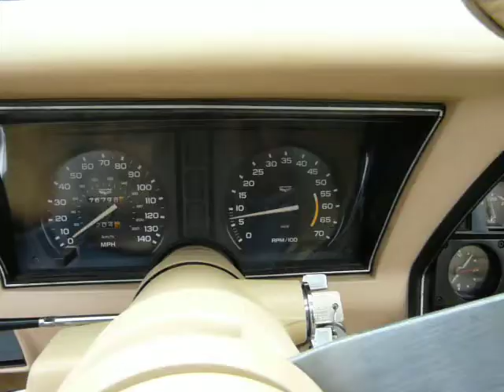1979 Dark Blue L82 4spd Corvette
350/350Hp, L82, 4spd, Numbers matching block with car, 70,000 original miles, tan leather interior, power steering, power brakes, power windows, power locks, rear window defogger, tilt & tele steering column, dual sport mirrors, original Delco AM/FM/8 track player, alloy wheels, and much more.

 GM produced 5,670 dark blue corvettes out of 53,807 total production in 1979.